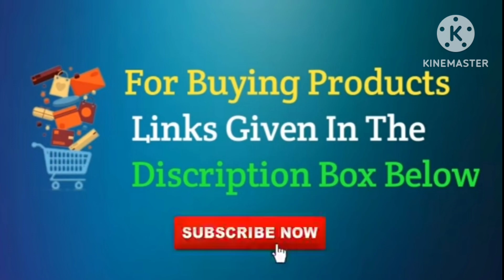Daily Wear Fancy Bangles Sets😍 bangles design 2024💕Rs 250💕one gram gold jewellery designs with price